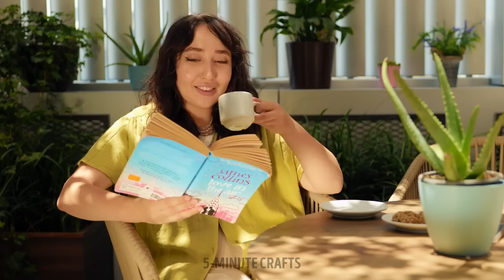First Aid Hacks for Navigating Emergency Situations!